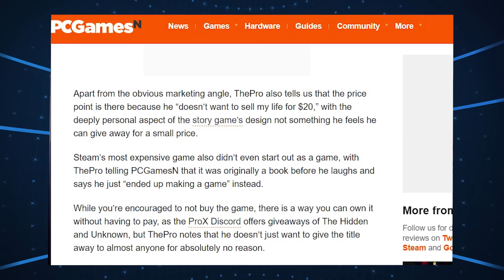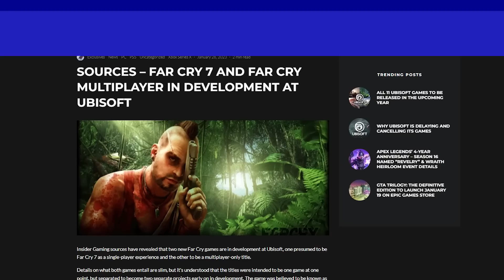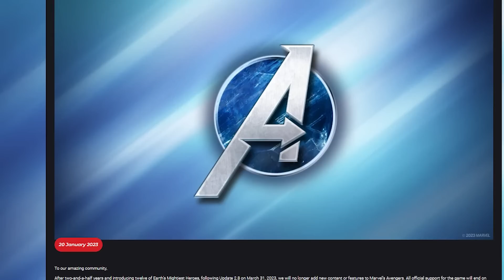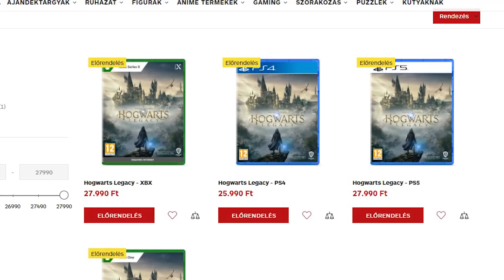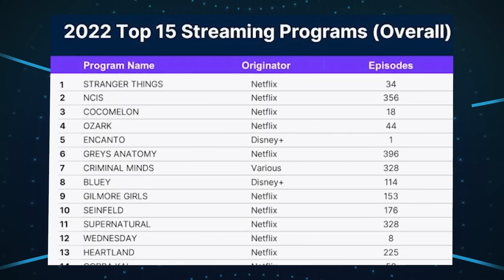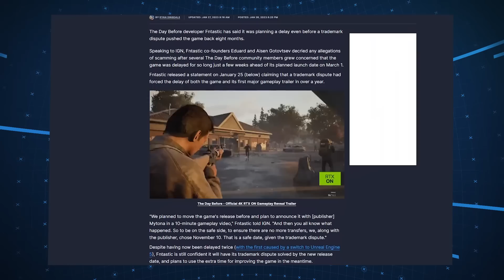Mi, hogy ez a játék 750 000 Ft a Steamen?! - Weekly Fix (2023/4. hét)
A mai weeklyfix -ben szó lesz arról, hogy kirúgták a rickésmorty társalkotóját, hogy a netflix szerint ők soha nem kaszálnak el sikeres sorozatokat és hogy van a Steamen egy játék, ami 750 000 Ft-ba kerül.

00:00 - Bevezető
00:20 - Kirúgták a Rick és Morty társalkotóját, a két címszereplő hangját
01:11 - Több mint 750 ezer forintba  kerül a Steam legdrágább játéka
02:14 - Villámhírek
04:12 - A Netflix soha nem kaszál el sikeres sorozatot
05:14 - Óriási bajban a The Day Before